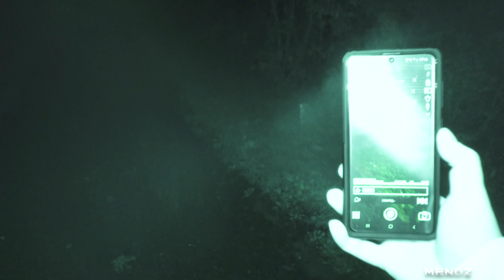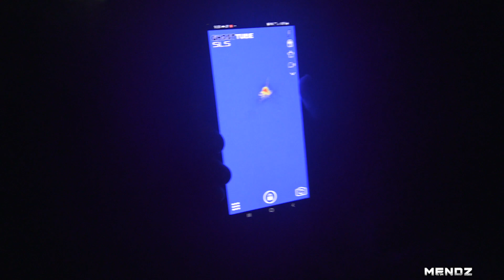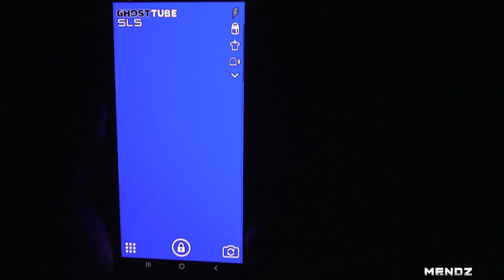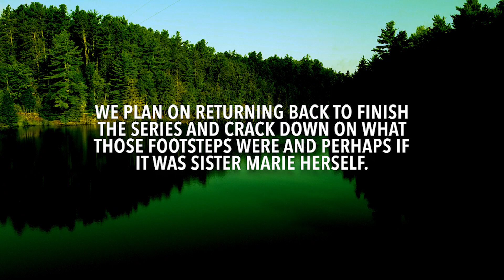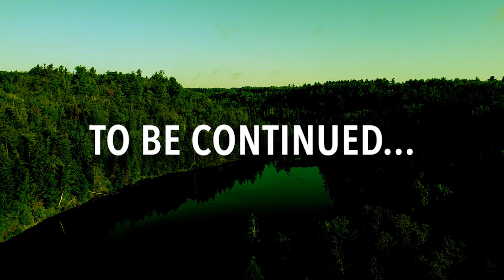TERRIFYING EXPERIENCE In THE HAUNTED NUNS FOREST **GHOSTLY VISITOR APPEARED** (COPS CALLED?)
Equipment Used In Series ⬇️

Flash Light

ORDRO IR LIGHT (X2)

MANFROTTO CAMERA GRIP

NEEWER LIGHT

Peace & Love ✌